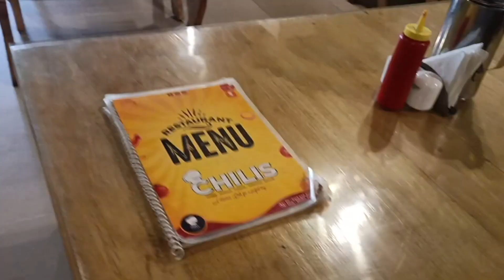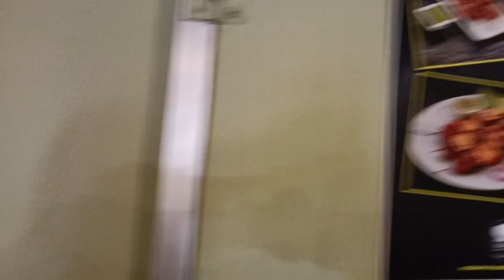പോണ്ടിച്ചേരിയിലെ ഉച്ച ഭക്ഷണം Chilis restaurant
പോണ്ടിച്ചേരി യാത്രയിൽ ഉച്ചഭക്ഷണം കഴിച്ച ചില്ലിസ് റെസ്റ്റോറന്റിന്റെ കാഴ്ച്ചകൾ